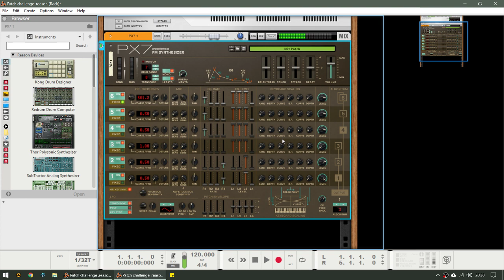Syntorial Patch Challenge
I am not that good of a player but also that was not the purpose of this video, just fiddling around :)